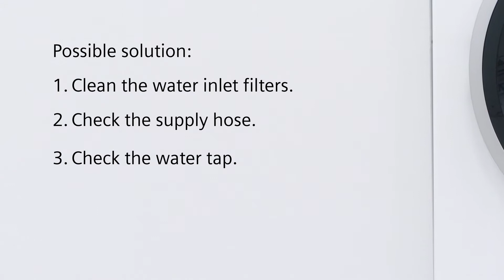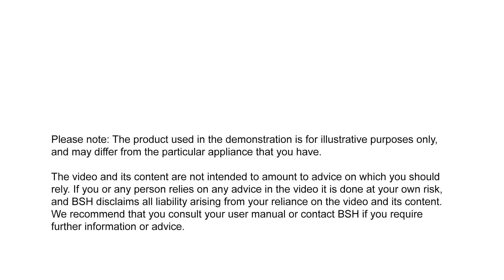Washing machine water tap symbol flashing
Follow the steps in the video to resolve the issue. For further support from Siemens, please follow the